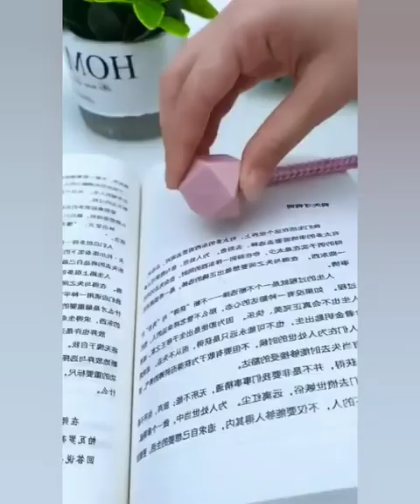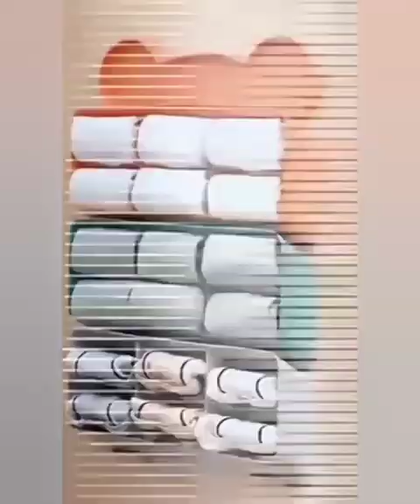Amazon New Kitchen Products/Best Kitchen Gadgets/Smart New Appliances/Amazon House Useful Gadgets